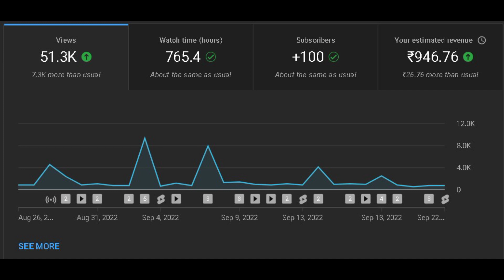YouTube Is Becoming Very Depressing...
Well let's hope I don't need to make this video again.

About ATZ Sports:
ATZ Sports is a sports related Youtube channel created by Aurelio, Trosten and Zenden to entertain and educate people on various topics related to football and other sports. ATZ Sports also has it’s own website where we upload monthly quizzes and gives other major updates regarding the Youtube Channel. The website is mostly handled by Trosten. On ATZ Sports Youtube channel, we upload transfer news, manager tactics, match reviews, podcasts, match livestreams, watch along and more. We try to continuously improve on our content and upload almost on a daily basis and grow a strong community. Apart from the internet, we also organize other events, matches and more in the real world to help other people have an enjoying and entertaining time.